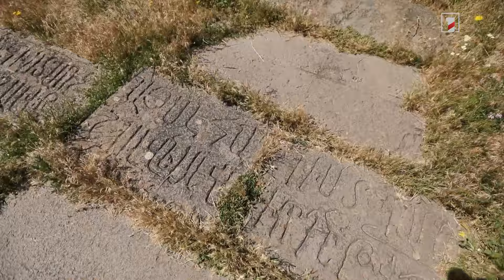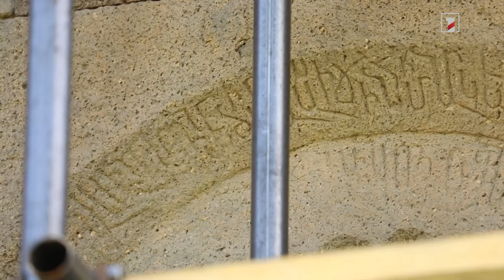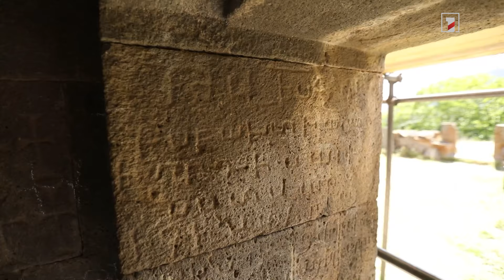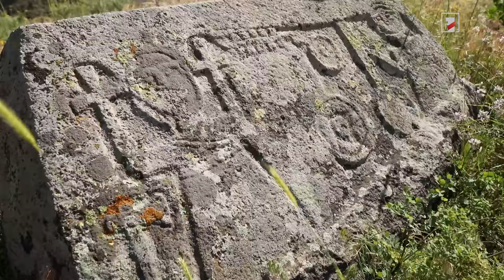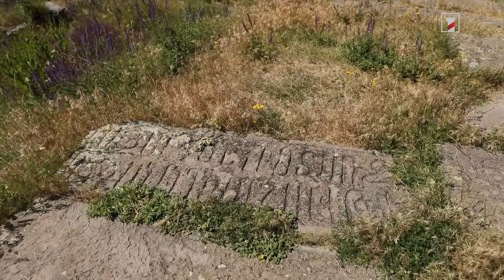Բացառիկ․ Եղեգիսի Զորացը՝ «Բաց երկնքի տակ»